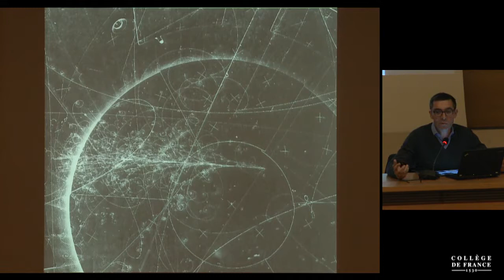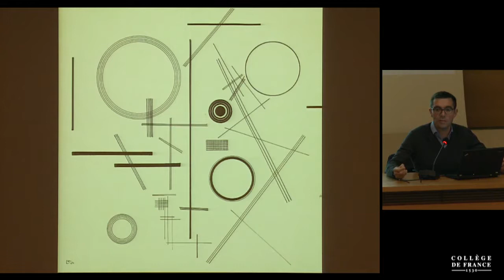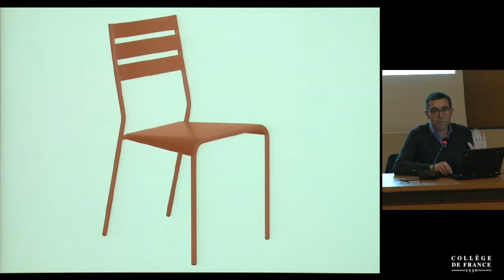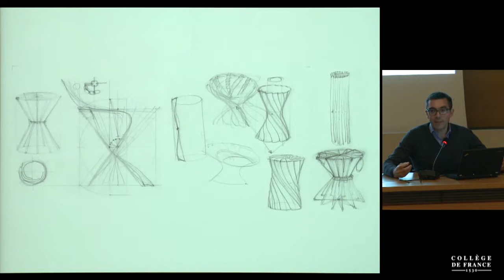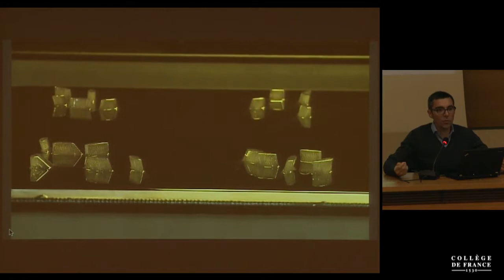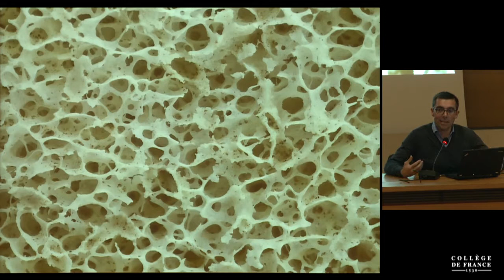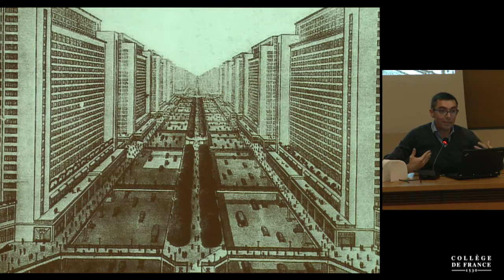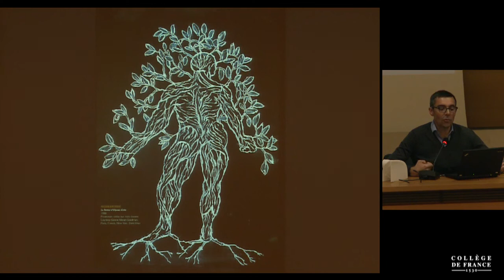Le rêve des formes : Arts, sciences & cie (16) - Patrick Jouin (2017-2018)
Titre : Formes contraintes

Intervenant(s) : Patrick Jouin, designer

Alain Prochiantz

Alain Fleischer